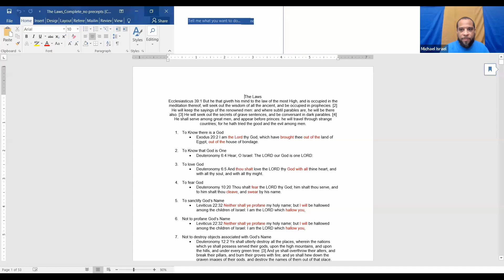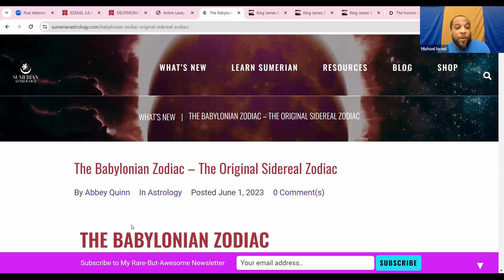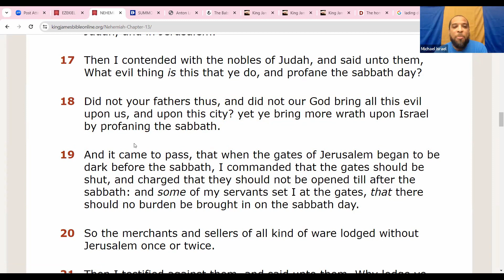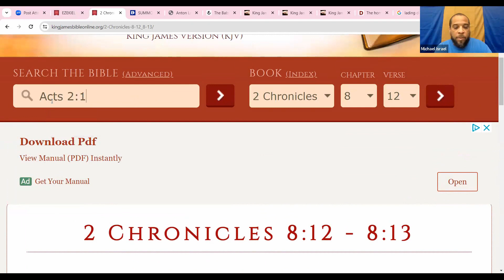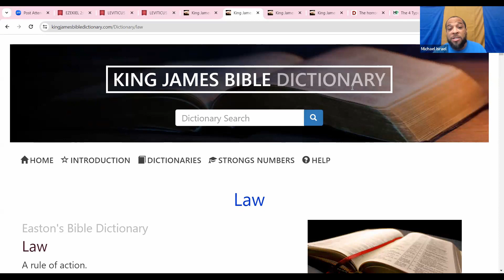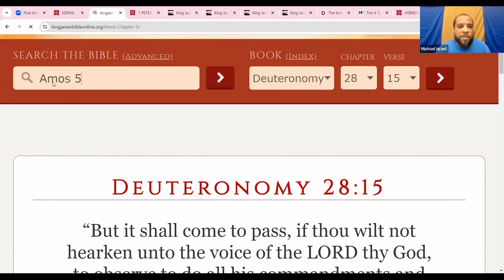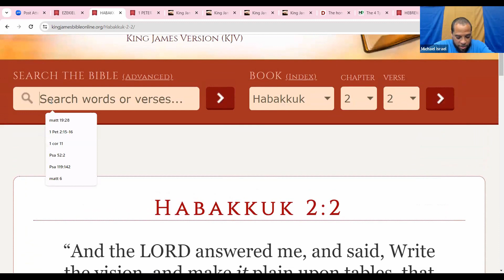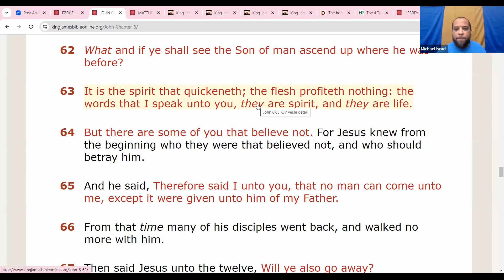Cause thy belly to eat a roll of a book | 02-24-2024 | Children of Israel Ministries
Reading of the laws 00:00:00 - 00:08:52
Topic: Cause thy belly to eat a roll of a book 00:08:53 - 02:26:43

Children of Israel Ministries is a Bible-based organization.
Our mission is to inform (heritage, history, and state of affairs); to empower (repentance, liberty, and preservation); to unify (relationship to the Most High, family, and the 12 Tribes of Israel); and to restore & build (faith, hope, and charity).

Children of Israel Ministries is located in the Florissant, MO area.